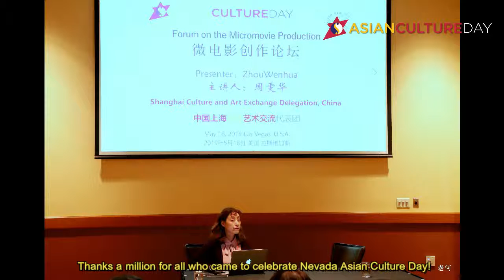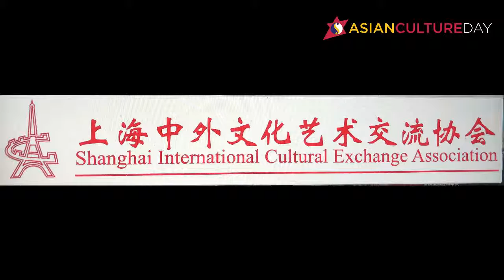Asian Culture Day Photo by He